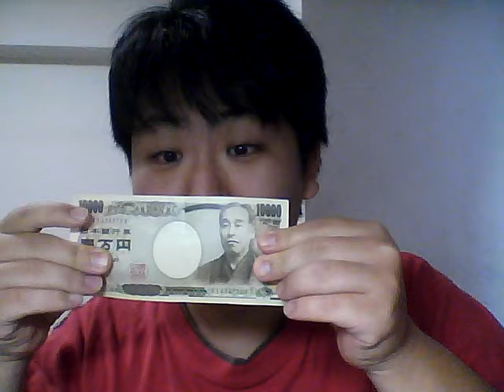シバターチルドレン シバターに憧れる少年。